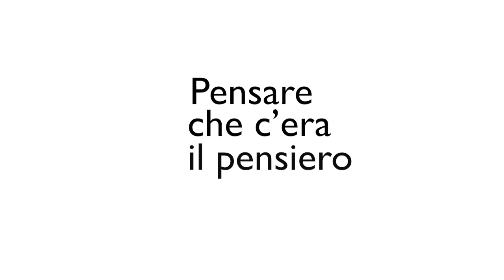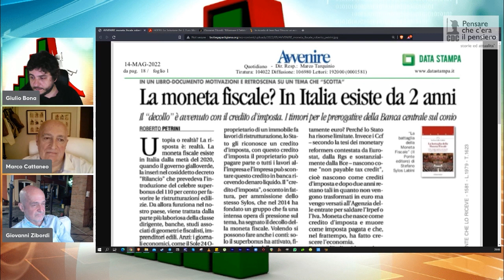“...DRAGHI VUOLE TENERCI SCHIACCIATI DAL DEBITO DEI MERCATI FINANZIARI…”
Pensare che c’era il pensiero - storie e attualità - Pillole
Episodio 14, parla Stefano Sylos Labini riguardo la “moneta fiscale” e misure simili di agevolazione. Visti i benefici che portano alle imprese ed il fatto che non dipendono dai mercati, il “vile affarista” (Mario Draghi secondo Francesco Cossiga) fa di tutto per ostacolare queste agevolazioni.

Con Giovanni Zibordi, conduce Katia Giannotta, regia di Giulio Bona, produttore esecutivo Red Cat. Un programma a cura di ComeDonChisciotte.org